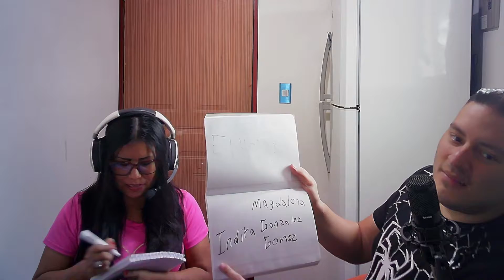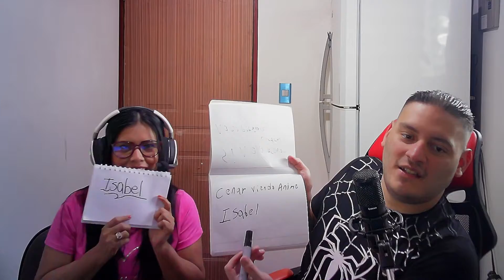Tag de la pareja l Especial San Valentin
Mirá esa calva papá :v